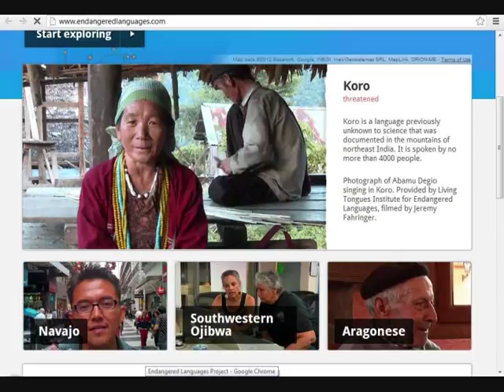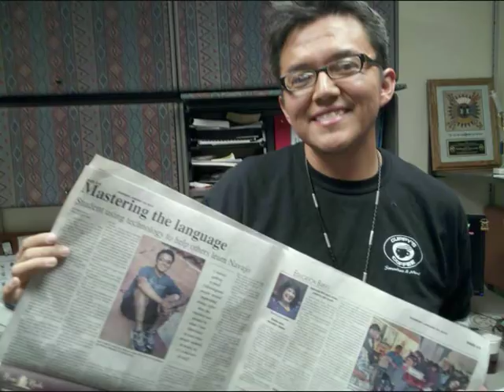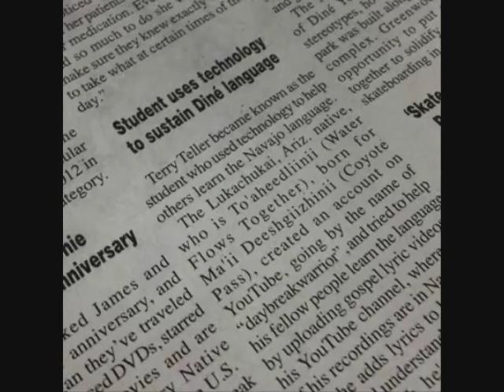Daybreak Warrior's 2012 Year in Review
This is a video that essentially features different projects & notable accomplishments that had occurred in the year of 2012. Here are some of those listed in this video:

1. Navajo-Culture Related Videos (411 on Native American Jewelry, Navajo Baby Name Concepts, Basics of Navajo Clans, How to Play Navajo 10s)
2. Endangered Language Project Collaboration
3. Navajo Times Article Feature
4. Special Events Navajo Words of the Day (Solar Eclipse, Hurricane, etc.)
5. Instructional Videos in Navajo (Glucose Meter Use, How to Make A Paper Airplane, How to Use A Condom, How to Cook a Turkey)
6. Filming at Exotic locations (L.A. Comic-Con, Dallas Cowboys Stadium, etc.)
7. Navajo Word of the Day with Various Celebrities (Paul LaRoche of Brule, Moses Brings Plenty, Luci Tapahonso, Arlyn, Pillay, Frank Beddor, Nakotah Larance, Chris Holgate, Rick Mora)
8. Navajo Commercial Transcripts from KTNN (Home Healthcare/Winterizing Plumbing)
9. "Christmas in New Mexico" Music Video & KOAT Action 7 News Interview

Its said that it is good to count your blessings. That I am definitely doing with this video. I've had a very good year & it's good to reflect on benchmarks & progress. Even if my accomplishments in 2013 do not eclipse those in 2012, I will still be very thankful that I was able to accomplish this much already! :-)

Note, this video was filmed on December 30, 2012, hence when I said "Happy New Year (Baa Hózhó̜o̜go Nee Nínáádoohah)," I used the future tense. Enjoy!